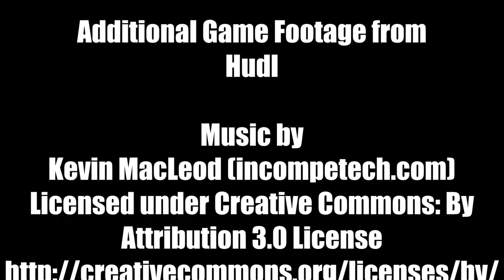The Season (2023): Souhegan Football, Episode 10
In a rematch of last year's Division II championship game, Souhegan got off to a slow start on the road against Pelham and dropped its first division game of the season.